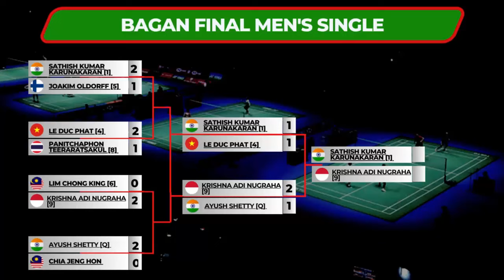Akhirnya, Krisna Adi Nugraha ke FINAL Maldives International Series 2023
Maldives International Series 2023, di selenggarakan pada tanggal 15-20 Agustus 2023
berikut 1 wakil Indonesia yang Lolos ke partai final, di hari ke 5, Maldives International Series 2023, sabtu, 19 Agustus 2023
Krishna Adi Nugraha [Ms]

Bagan Semifinal di semua sektor

Maldives International Series 2023
International Series 2023,
International Series 2023 badminton
2023 Maldives International Series
semifinal Hasil Maldives IS 2023
Hasil semifinal Hasil Maldives IS 2023
Hasil Maldives International Series 2023
Hasil Maldives International Series 2023 badminton
Hasil Maldives International Series
hasil Maldives International Series 2023 hari ini
jadwal International Series 2023
Jadwal Semifinal Maldives International Series 2023
Jadwal Maldives International Series 2023
Jadwal Maldives International Series 2023 day6
Jadwal Maldives International Series 2023 hari ini
Jadwal Maldives International Series 2023 badminton
Semifinal Maldives International Series 2023
Maldives International Series 2023 live
Maladewa
Drawing badminton
jadwal badminton
jadwal badminton hari ini
Jadwal Indonesia
Hasil Indonesia
Indonesia
Badminton
Badminton Asia
badminton hari ini
BWF World Championships 2023
BWF World Championship 2023
HSBC BWF World Championships 2023
Drawing BWF World Championships 2023
Drawing China Open 2023
Drawing Indonesia International series 2023
BWF